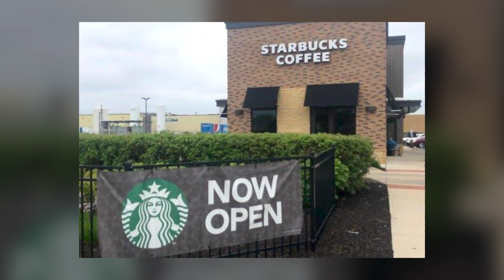219 News Now: Starbucks workers in Valparaiso vote to unionize